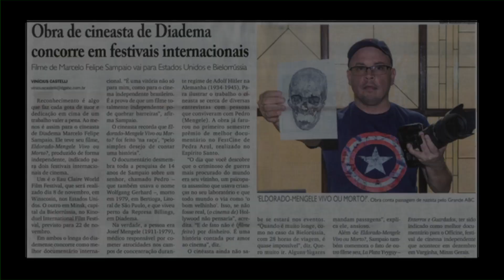A CONCESSÃO DA MEDALHA DE MÉRITO CULTURAL AO CINEASTA MARCELO FELIPE SAMPAIO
VOTAÇÃO PARA A CONCESSÃO  DA MEDALHA LEGISLATIVA DE MÉRITO CULTURAL AO CINEASTA MARCELO FELIPE SAMPAIO - CAMARA MUNICIPA DE DIADEMA.